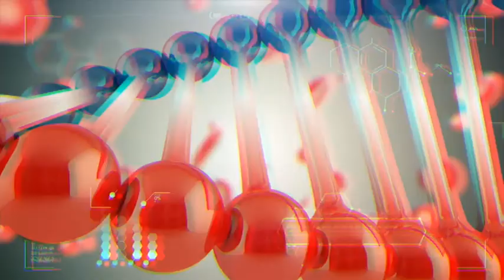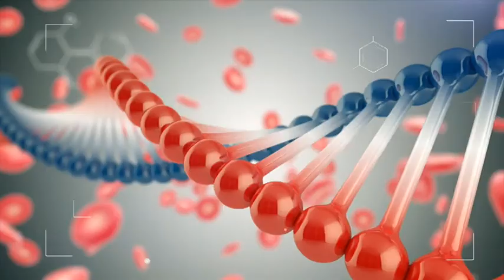ՇՏԱՊ ՕԳՆՈՒԹՅՈՒՆ 19.07.2017 Ակնե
Հյուրը՝ մաշկաբան Հովհաննես Հովհաննիսյան
Թեման՝ մաշկի ճարպագեղձերի խնդիրներ. ակնե
ՄՄեկնաբան՝ Կարինե Հարությունյան